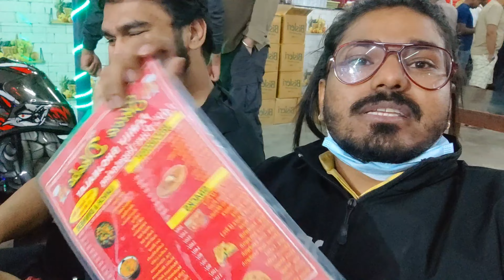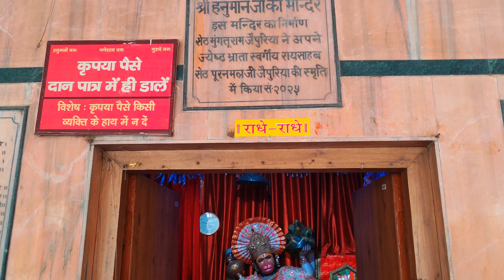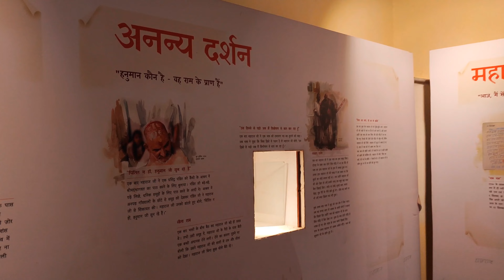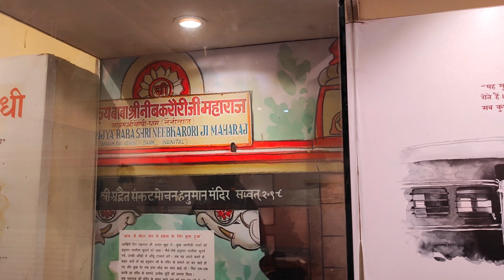Vrindavan Holi || Neem Karoli Vradhashram || youtube vrindavan holi @YouTube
Vrindavan Holi || Neem Karoli Vradhashram
kese hain aap sab log...Sabse Pehle aapko or apke pure parivar ko holi ki hardik Shubhkamnaayein...
Happy Holi to All of you Guys🥰
Welcome to Neeb Karori Baba Vrindashram in Vrindavan, the holy abode of one of India's most revered saints!

Located in the heart of the spiritual capital of India, this ashram is a tranquil haven for seekers of all ages and backgrounds. The ashram was founded by the legendary Neem Karoli Baba, who is widely regarded as one of the greatest saints of modern times.

At the ashram, you can experience the simple yet profound teachings of Neem Karoli Baba, who taught that love and service to others are the keys to spiritual awakening. You can participate in daily bhajans, satsangs, and kirtans, or simply spend time in meditation and reflection in the serene surroundings.

The ashram also offers a variety of accommodations, from basic dormitories to comfortable private rooms, as well as delicious vegetarian meals prepared with love by the ashram volunteers.

But perhaps the most special aspect of the ashram is the community of like-minded seekers that gather here from all corners of the world. You'll find a warm and welcoming atmosphere, where people come together to share their experiences and support each other on their spiritual journeys.

Whether you're a seasoned yogi or just starting out on your path, Neeb Karori Baba Vrindashram is an unforgettable destination that will leave you feeling inspired and transformed. So come and experience the magic of this sacred place for yourself - we can't wait to welcome you!
Equipment used :

1. Xiaomi 11T Pro for Video shoot

2. Hohem Isteady X2 gimbal for stabilization
Your Query :
Vrindavan Holi
Neem Karoli Vradhashram
youtuber
viral
vrindavan
holi
festival
Holi Celebrations At Banke Bihari Mandir
Vibrant Holi In Vrindavan
Festive Vibes At Banke Bihari Mandir
Holi With Banke Bihari Mandir
Joyful Holi At Vrindavan
Colourful Holi At Banke Bihari Temple
Spirit Of Holi At Banke Bihari Mandir
Holi Frenzy At Vrindavan
Holi Fun At Banke Bihari Mandir
Holi Happiness At Vrindavan
Holi In Vrindavan
Vrindavan Holi Celebrations
Colourful Holi In Vrindavan
Holi Festival In Vrindavan
Vrindavan Ke Rang
Holi With Vrindavan
Holi Madness In Vrindavan
Vrindavan Holi Vibes
Holi Spirit In Vrindavan
Vrindavan Holi Special
Holi In Mathura 2023
Barsane Holi 2023
Vibrant Holi In Mathura
Colourful Holi In Barsane
Mathura Holi Celebrations
Barsane Ke Rang
Holi Madness In Mathura
Barsane Holi Vibes
Mathura Holi Festival
Barsane Holi Special